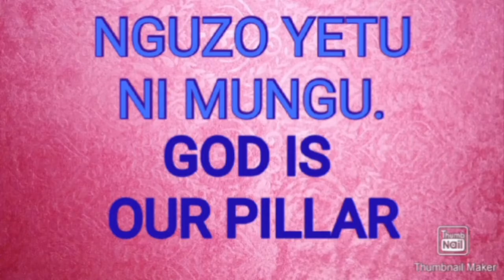House maid enjoying life🤸😂/Dada wa kazi akila maisha